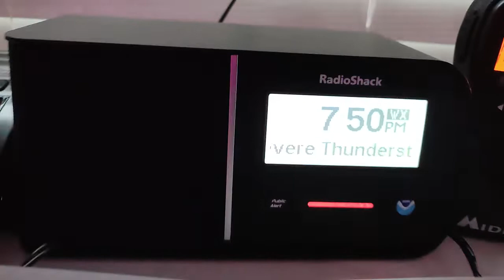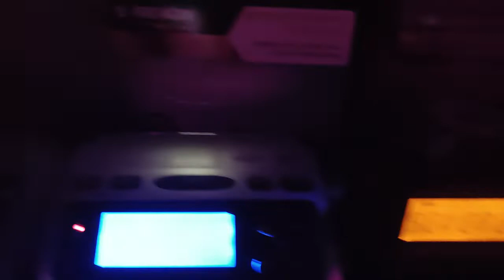Friday the 13. | Severe Thunderstorm Warning | EAS #158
kinda sus date
also that G-Project Radio is a youtube first sooo... cool.